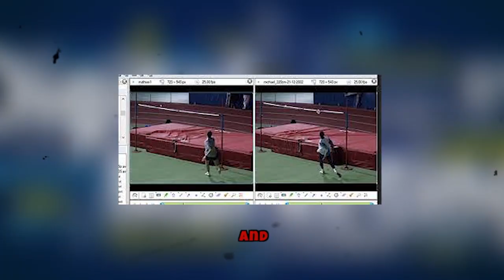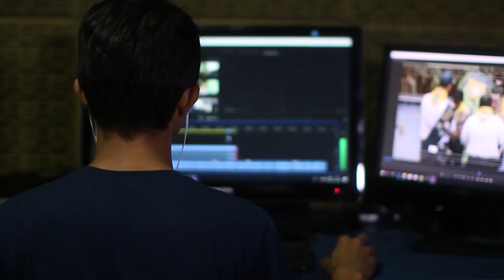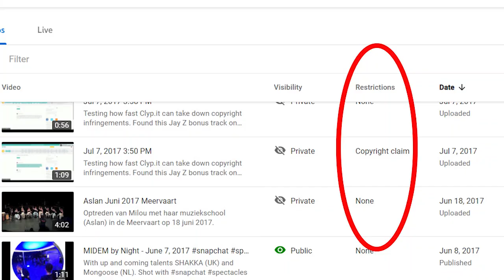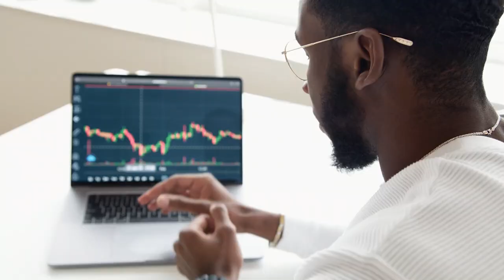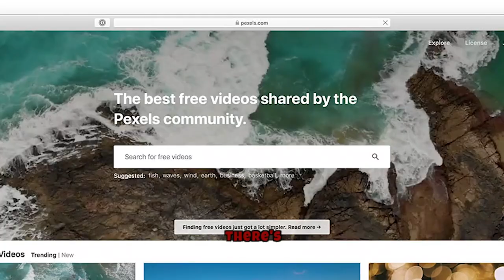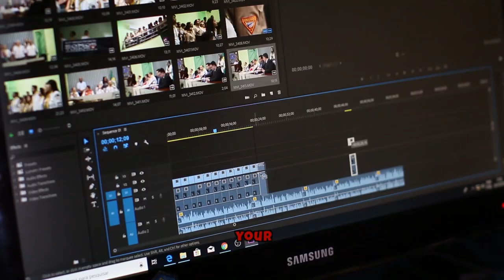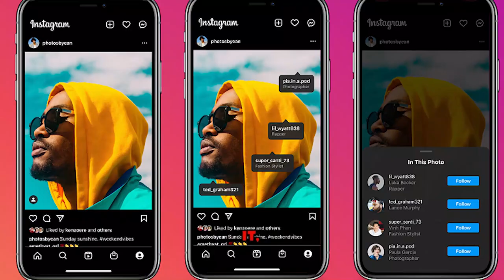Fair Use: How To Legally Use Movie Clips & Copyrighted Material On YouTube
Do you want to start your own YouTube channel with movie clips or summaries? Then it's important to know how fair use works! In this video we explain all the important guidelines you can follow to avoid getting copyright issues.

Learn how to start your own YouTube channel!

Turn your scripts into videos with Pictory!

Use WellSaidLabs, the most human-sounding text-to-speech software on the market today, for FREE!

Take your own YouTube channel to the next level with VidIQ. Try it out for FREE today!

🚀 Let us create stunning and affordable YouTube automation videos for you!

Try out Fliki, the best AI text to video sofware for FREE!

Use Fiverr for all of your freelancing needs, including outsourcing the whole process from this video!